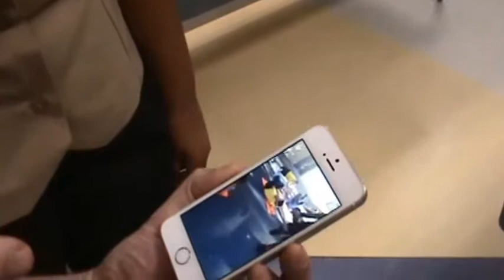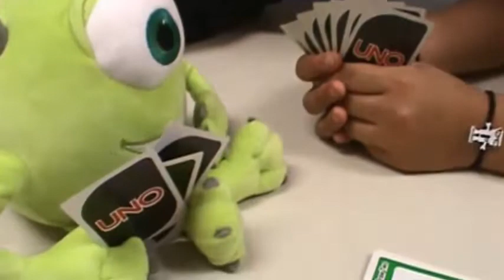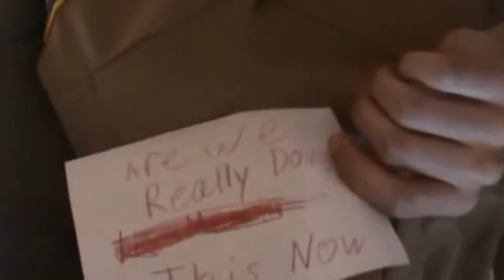Copy of PCTI Mannequin Challenge ROTC